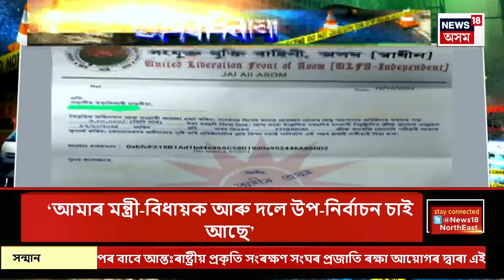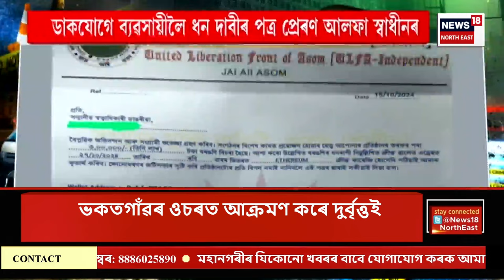APARADHNAMA | জাগীৰোডৰ ভকতগাঁৱৰ ওচৰত যান বাহন শাখাৰ কৰ্তব্যৰত দুজন আৰক্ষীক আক্ৰমণ